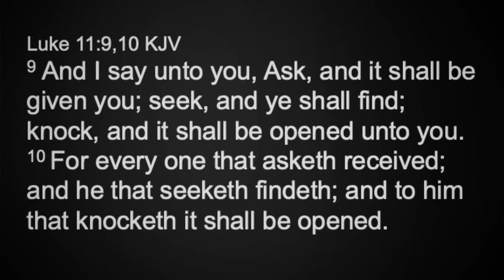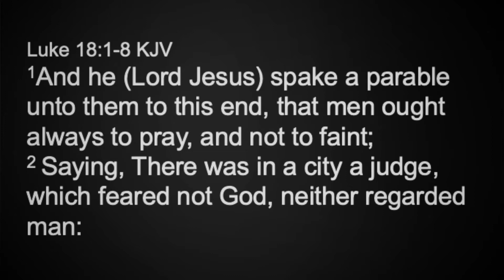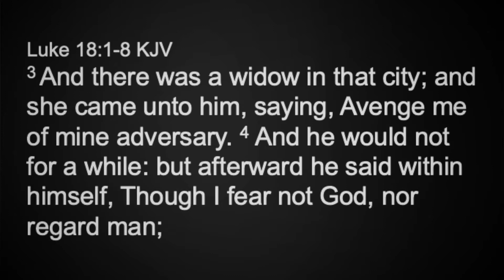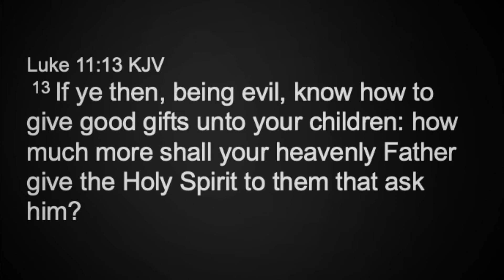Keep Asking, Seeking & Knocking - MondayMomentum 05-10-2021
Kelsey Bailey encourages perseverance in seeking God's answer to prayer in this episode of Monday Momentum "Keep Asking, Seeking & Knocking."